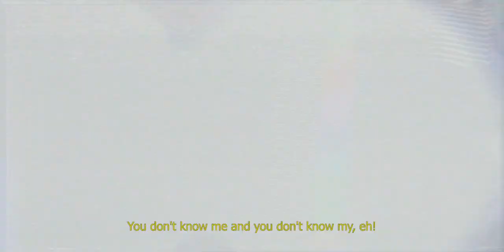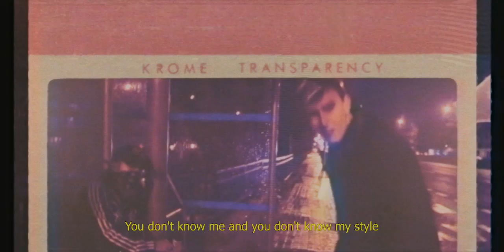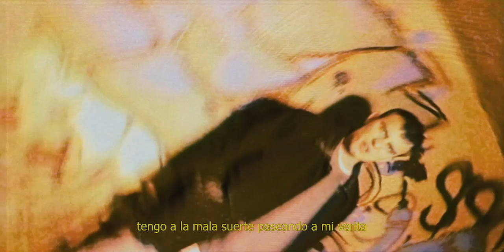YAGO MRTZ - YOU DONT KNOW ME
Desde KPM CREW presentamos el nuevo trabajo de YAGO []

con @xpektrum a las luces
y editado por @huronboros
Tema grabado y masterizado por: @prod.mrtz
Base de: @prod.mrtz